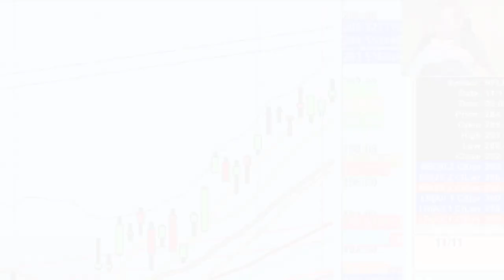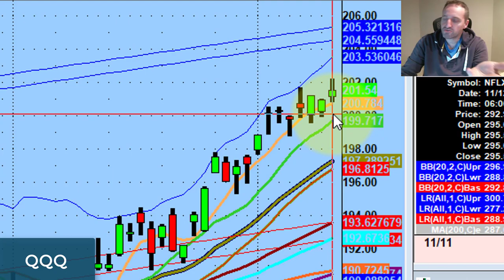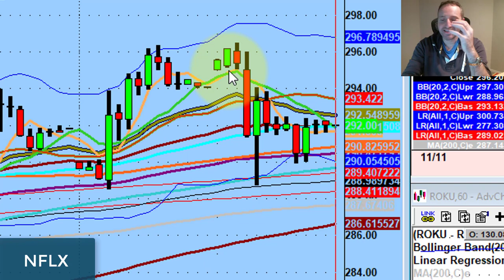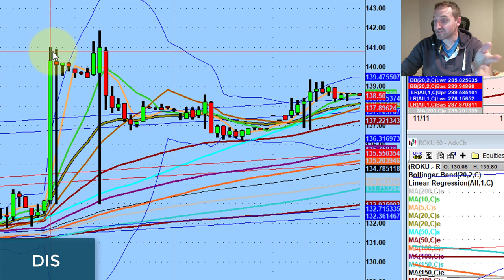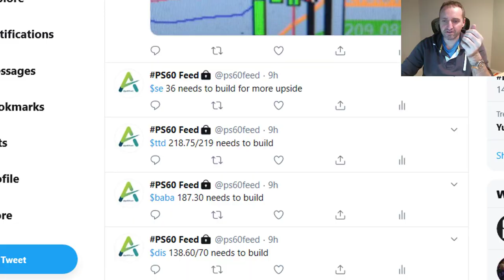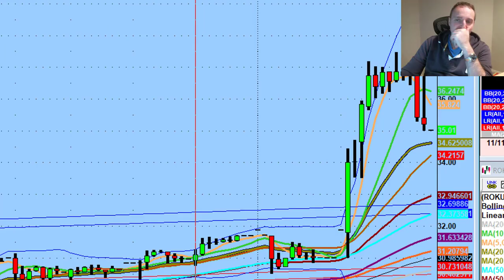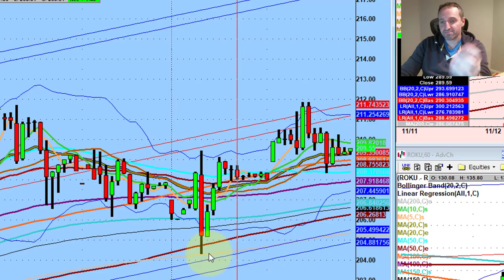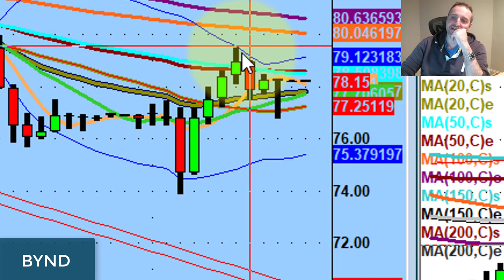Lessons From Today's Most Important Trade